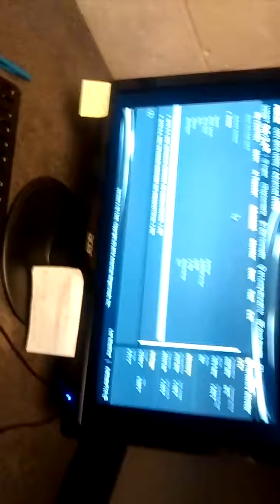Hoodwinking charlaton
Oh yeah brother, the phoenix rises, the orca emerges into an eagle while passing the coyote right beside the 3.0 money train.

Get tough or die son there is no other way to the top of the food chain.

God bless every person who has taken advantage of me. Thank u for teaching me to stay true to my life's purpose.